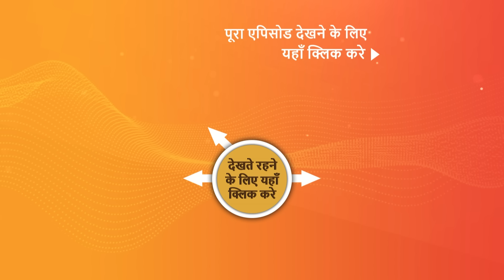NEW! Pashminna | Ep 58 | 30 Dec 2023 | Teaser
Episode 58: Kashmir Ki Khasiyat
The Kaul family decides to stay in the boat home after Ayesha becomes enthralled by the notion. Pashminna and Preeti warmly greet them. Raghav's mother and grandma are wowed by their generosity. Atul informs Pashminna that he is aware of her sentiments. Later, Ayesha appreciates the tranquillity of Kashmir while questioning Raghav's affection for her.

About the show:
A starry-eyed romantic falls in love at first sight with a hard-nosed businessman in a story of love, hope, and heartbreak unfolding against the backdrop of soothing white snow-capped peaks, clear waters of the Dal Lake, and golden chinar leaves in Kashmir. Will he answer all her dreams, or will he become the gateway to the shattering truth of her past? 'Pashminna' stars Nishant Malkani and Isha Sharma in lead roles, along with Hiten Tejwani and Gauri Pradhan Tejwani.